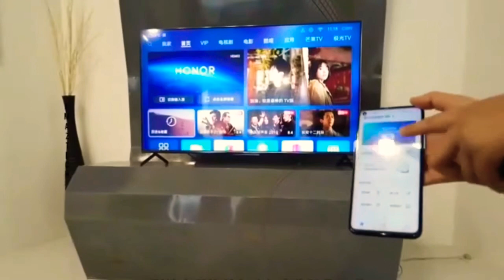Телевизор от Huawei: Honor Vision на Harmony OS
Не так давно компания Huawei представила новую операционную систему Harmony OS. Система должна быть универсальной и работать на всех устройствах от Honor и Huawei будь то смартфон или смарт часы. Одно из таких устройств показали в Китае. Это новый телевизор Honor Vision.
Что известно?

Конечно же в первую очередь это экран. Экран размером в 55 дюймов с разрешением 4К и поддержкой HDR, яркость которого составляет около 400 нит. Угол обзора 178*.

Рамки у телевизора очень маленькие, выглядит потрясно.
Строго говоря, производитель называет его «умным экраном», который, благодаря своим параметрам и дизайну, станет отличным дополнением в любой части дома или офиса.
В нижней части экрана есть пульсирующая полоска LED, функциональность которой будет развиваться вместе с ПО телевизора.
А теперь про само ПО. Как было анонсировано ранее, девайс будет работать на Harmony OS – фирменной ОС Huawei, построенной на микроядре по типу Fuchsia OS.
Реализована технология Magic Link (дублирование экрана), позволяющая стримить игры в 1080р@60fps с экрана смартфона, использовать смартфон в качестве клавиатуры или пульта дистанционного управления, а технология Huawei Share позволит передавать файлы (например, фотографии) непосредственно с телевизора. Кроме того, Harmony OS на Honor Vision позволит взаимодействовать с устройствами умного дома.

Только здесь качественный и честный обзор от блоггеров!

Если понравился обзор ставьте классно и комментируйте.